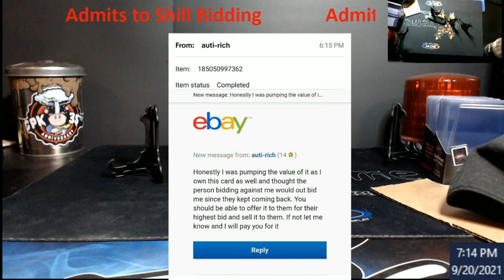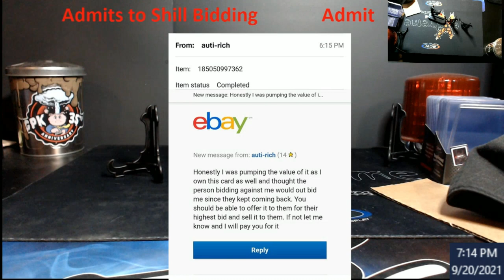Ebay Seller admits to "Pumping" aka Shill Bidding Someone's Auction after Winning the Card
1811 N Dixie Ave #104

Who do I collect:
Roberto Clemente
Michael Jordan
Nolan Ryan
Sidney Crosby
Vintage Cards